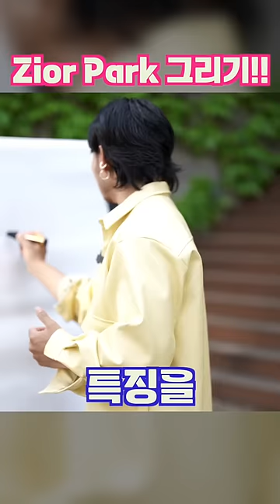지올팍을 그려보자🎨😎